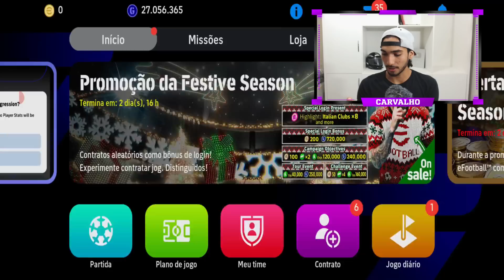Box com Épicos de defesa e 2x Contrato Grátis no eFootball 24 Mobile